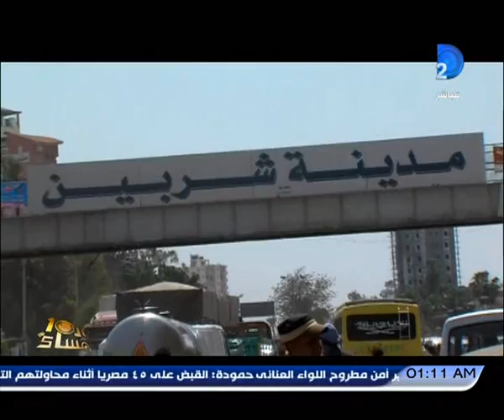برنامج العاشرة مساء|جواز بقرار جمهورى بالدقهلية والسيسى يرسل بوكيه ورد ومندوبا لتهنئة العروسين